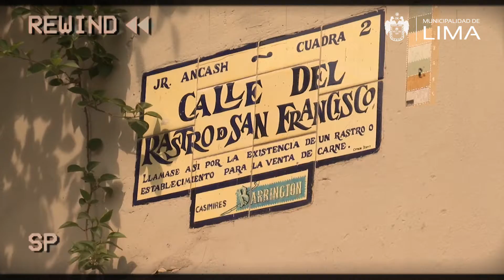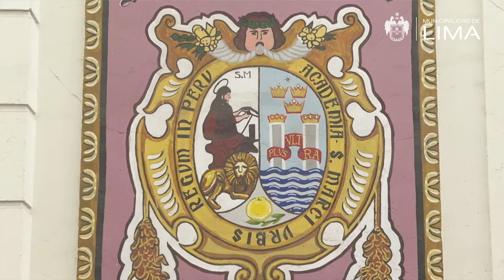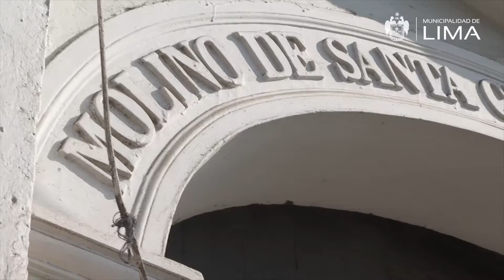Lima te cuenta: Acompáñanos a recorrer el histórico jirón Áncash (2/2)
📍¡Hoy continuamos con la segunda parte de la historia del jirón Áncash!  Hablaremos sobre la historia detrás de esta zona turística de 18 cuadras de extensión.

🕖 No te pierdas una nueva edición de LimaTeCuenta, todos los miércoles desde las 7 p.m.